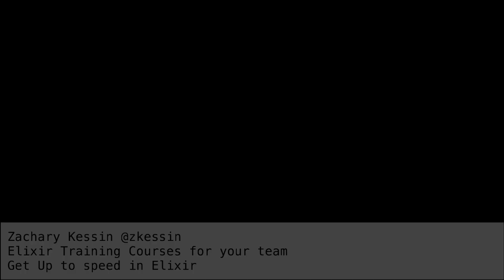Elixir & Erlang have no maximum int size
Why does Erlang and Elixir not have a max int? No 32 bit integer overflow errors! Yea, here is the history